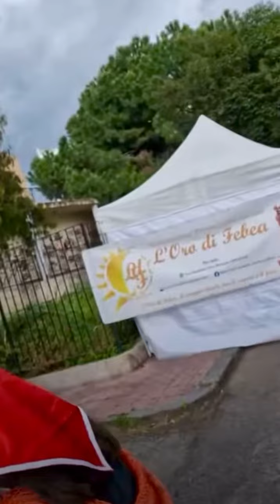Tarantella calabrese “Tarantulati di Calabria”festa di quartiere” Reggio Calabria..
Riprese 🎬 Mikos Cutrupi,
Gruppo Tarantulati di Calabria”
Organetto Natale Sacca’
Tamburello Nino Morabito